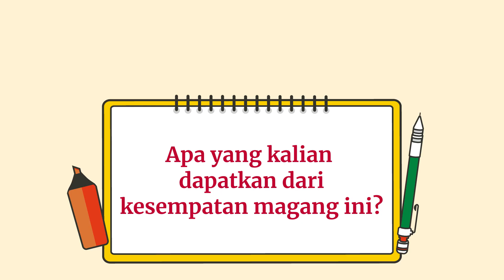Program MagangKedubesAS 2020 Telah Dibuka! Episode 3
Kedutaan Besar Amerika Serikat membuka Foreign National Student Intern Program, sebuah program pemagangan yang memberikan peluang unik bagi mahasiswa dan mahasiswi universitas di Indonesia terpilih untuk mendapatkan pengalaman bekerja di Kedutaan Besar Amerika Serikat. Informasi lebih lanjut bisa dilihat di sini Ayo, segera mendaftar!